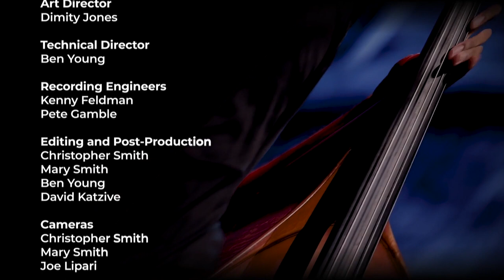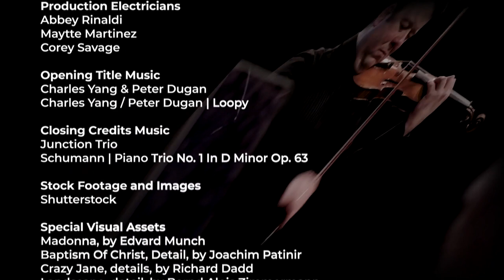Viano String Quartet | The Violin Channel Vanguard Concerts Series 2 | S02 E09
As part of their Violin Channel Vanguard Concerts Series debut the Viano String Quartet perform:

Introduction (00:00)

Dohnányi | Piano Quintet No. 1 in C minor 1st Mvt (00:53) with pianist Rodolfo Leone

Beethoven | String Quartet Op. 59 No. 3 4th Mvt (10:52)

Jesse Montgomery | Strum (17:13)

Prokofiev | String Quartet No. 2 in F Major
Mvt 1 (25:44)
Mvt 2 (31:50)
Mvt 3 (39:23)

A Brief Conversation with the Viano String Quartet (47:31)

Premiered November 3, 2022

The vanguardconcerts Series 2 concerts feature world-renowned artists - including Augustin Hadelich & Joyce Yang, Francisco Fullana, JP Jofre & Pablo Sáinz-Villegas, Leila Josefowicz & John Novacek, Xavier Foley, Eunice Kim & Kelly Lin, Stella Chen, Matthew Lipman & Andrew Armstrong, Alexi Kenney, Timmy Chooi, Nikki Chooi & Michelle Cann, Viano String Quartet & Rodolfo Leone, Simone Porter, Blake Pouliot & Hsin-I Huang, and Vadim Gluzman & Janice Carissa

Produced by The Violin Channel Founder, Geoffrey John Davies, The Kaufman Music Center and the Alphadyne Foundation each concert features a custom look and feel by Creative Director, David Katzive